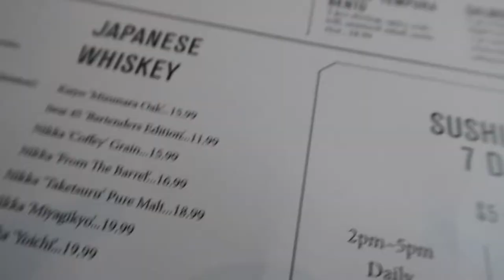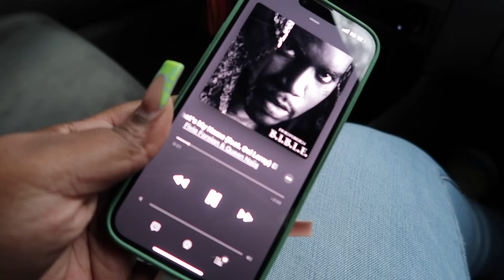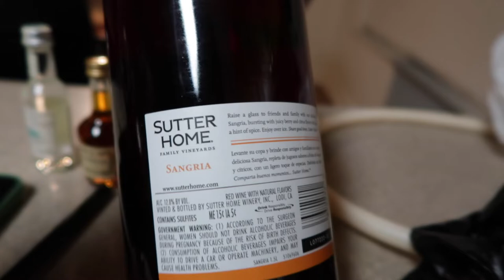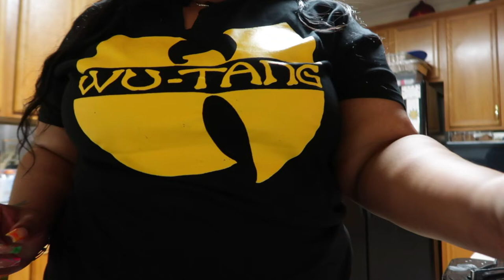VLOG | SUSHI DATES | HANGING OUT IN DC | BROCCOLI CITY FEST &MORE | Wandathagoddess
Hey Homegirls!!! In today's video I'm showing ya'll a few days in my life we are going to broccoli city festival in DC. And going on a sushi date & exploring DC.  Muahhh !!

daily vlog